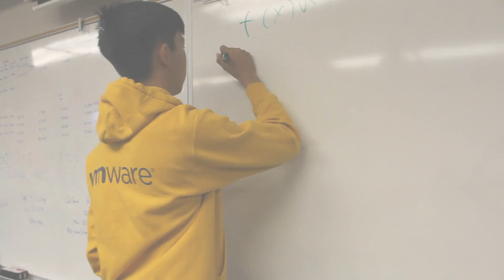MOOSESOCCER + ACADEMIC CHALLENGE AD 2018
Join Moose soccer and Academic Challenge!